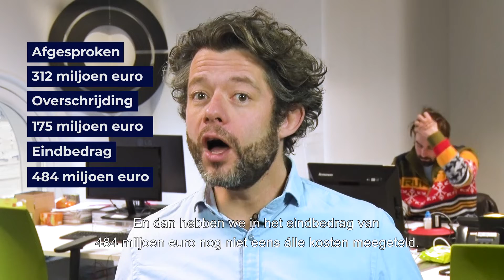Explainer - Hoekselijn Rotterdam